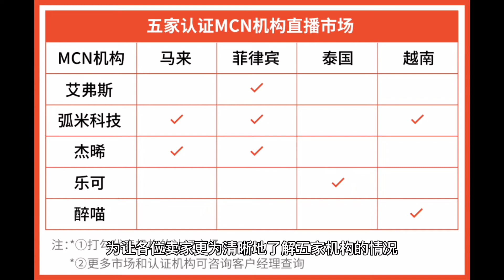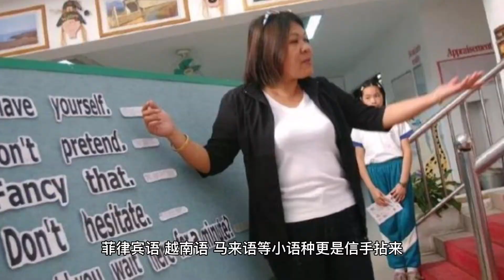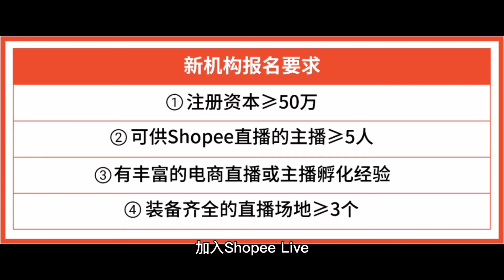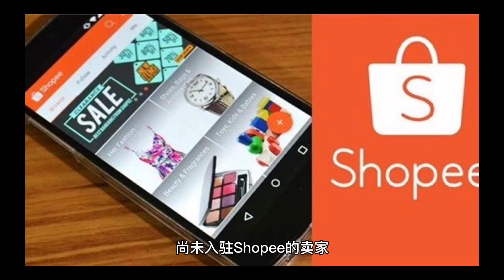Shopee Live第二批认证直播机构名单公布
直播市场风起云涌，不少跨境卖家都想乘风破浪，却因小语种的问题连启航都难。为此，Shopee Live启动了认证MCN机构合作计划，精选业内优质MCN机构，解决卖家语言难题，为跨境卖家提供专业代播服务。

认证MCN机构合作计划已经历两次选拔。快来围观本次有哪些MCN入选了Shopee Live第二批专业直播机构认证名单吧！

经过了2个月考核期，第二批MCN机构累计为50多个Shopee跨境卖家店铺提供了200余场直播。通过严格的实地考察和数据校验，最终有5家机构达标，成为Shopee官方认证直播机构。

Shopee将给认证机构提供孵化期直播资源支持，对接卖家直播需求，开通机构达人号等。
为让各位卖家更为清晰地了解五家机构的情况，Shopee对MCN机构的认证市场进行了总结：

自认证计划开启以来，首批MCN机构也持续在为Shopee品牌与商家服务，Sacelady，Focallure，Perfect Diary，Baseus 等品牌与机构持续合作，不断巩固粉丝，为下半年大促直播流量收割打下基础。
在第二批MCN机构考核期间，有品牌包类卖家增粉过千，单场观看量逼近10k人数，ROI达到7，复购率更是高达13%。还有新晋直播卖家Kaitin的饰品店，他通过机构代播，实现每场直播平均增粉450+，直播订单也大大增加。

除此之外，认证的MCN机构除了拥有中文和英文主播，菲律宾语、越南语、马来语等小语种更是信手拈来，助您一站直达Shopee各大市场！官方认证的MCN机构不仅拥有专业直播基地，还会为卖家匹配专业主播，定制专属直播策略，更有机会与Feed内容合作，吸引更多买家种草，让店铺增粉不止一个level！

专业服务继续启航，新的一批MCN代播项目也即将开始，为卖家提供更多优质选择！心动不如行动，赶快扫码报名官方专业MCN机构服务吧~

Shopee Live积极搭建东南亚电商直播生态圈，助力行业稳步发展，共享机遇。在官宣第二批MCN机构的同时，Shopee仍持续招募专业直播机构加入Shopee Live，一起为跨境卖家提供更优质、专业的服务。

所有的话语都不及这一句“I want you”！符合条件的专业机构可直接扫描下方二维码报名Shopee Live直播机构计划。申请提交后，5个工作日内将有工作人员与您联系。

已入驻Shopee的卖家可联系您的客户经理获得更多信息。

尚未入驻Shopee的卖家，赶紧长按识别下方二维码，1分钟提交表单获专属入驻链接！